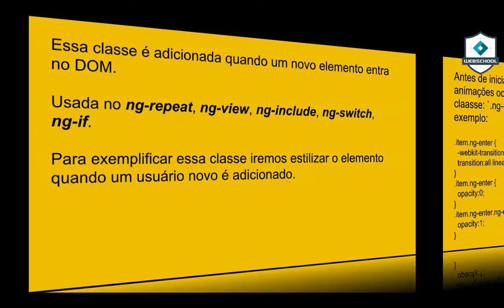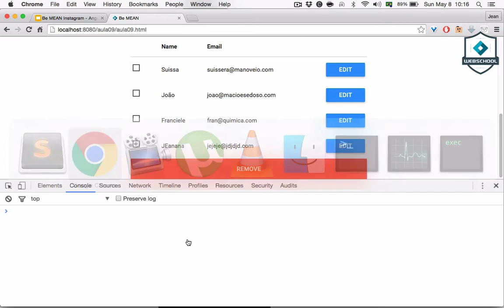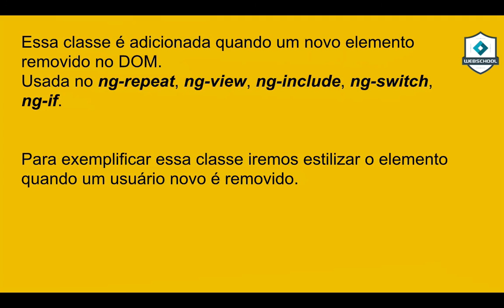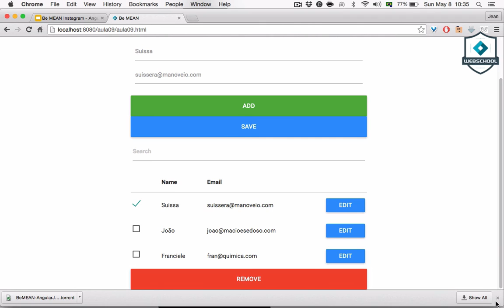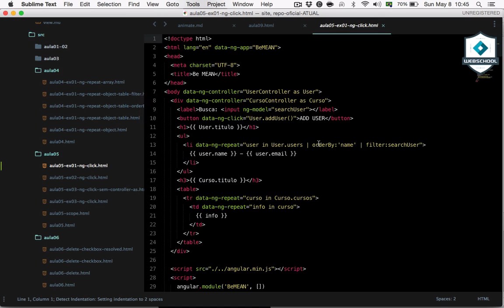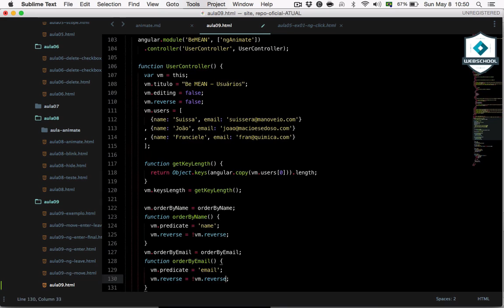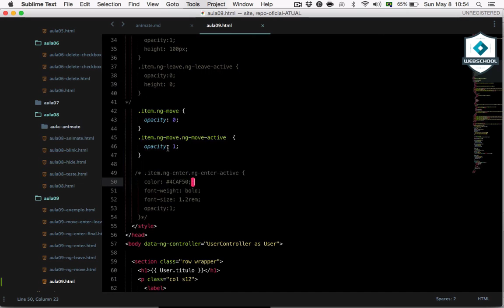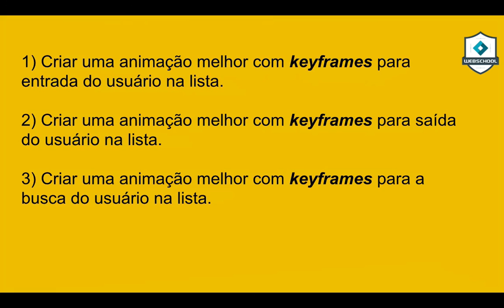Be MEAN: Angular1 (AULA 9) enter, leave e move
Continuação da nossa série sobre animações aprendemos como estilizar as ações de: enter, leave e move.

Deixando nossa interface mais usável.